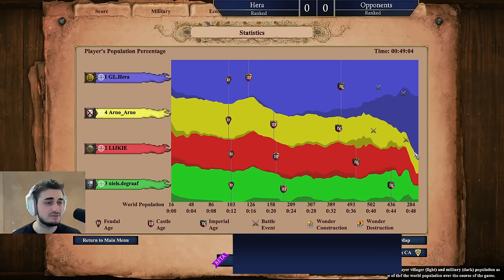Pro Player vs 3 Beginners ON HIGHLANDS | AoE2